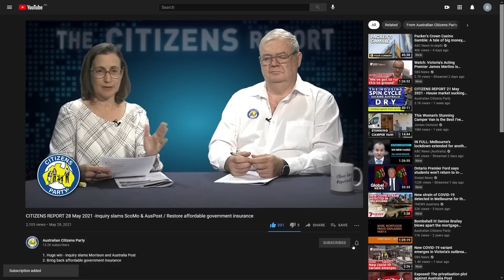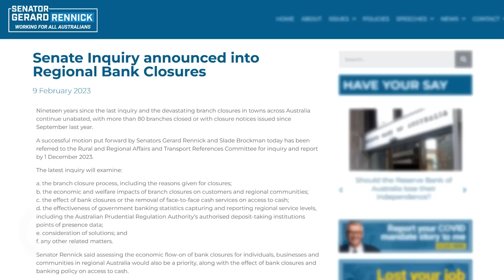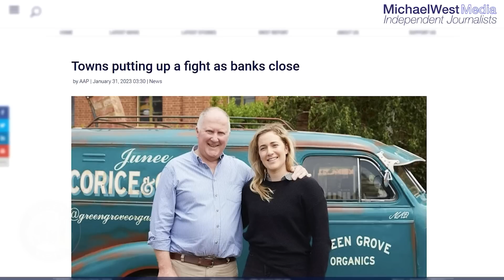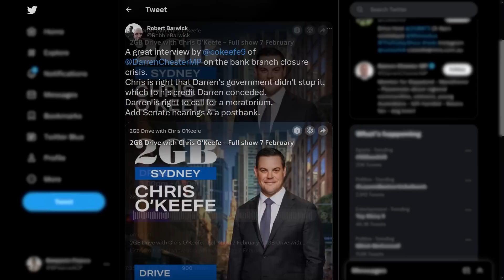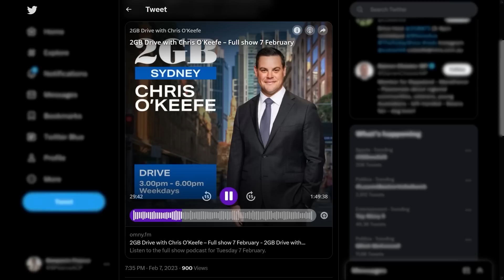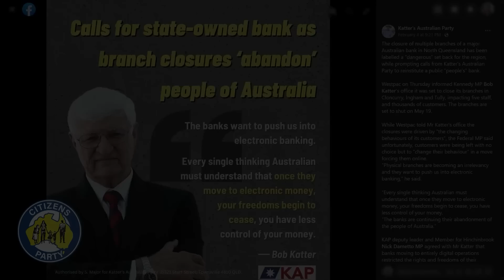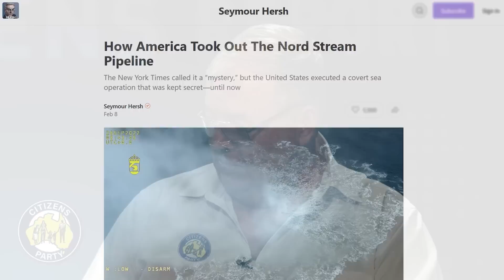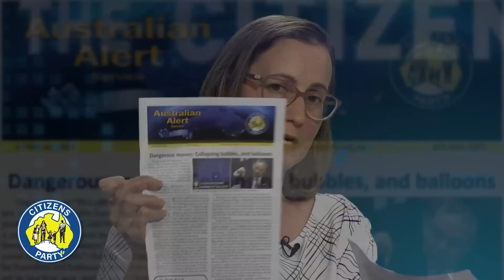CITIZENS REPORT 9/02/2023 - The banks worst nightmare is here! / Bombshell reveals who’s stoking war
1. Dear banks: Welcome to your worst nightmare!
2. Seymour Hersh bombshell reveals who’s stoking war (Hint: it’s not Putin)

Make a submission to the inquiry on Australian Securities and Investments Commission investigation and enforcement (by February 28)

Watch the breaking update from Canberra! "Bank Inquiry Bombshell! - On the Ground Report from Canberra, with Glen Isherwood and Robert Barwick"

Read the Seymour Hersh article "How America Took Out The Nord Stream Pipeline"

00:00 Intro
03:16 Topic 1: Dear banks: Welcome to your worst nightmare!
26:02 Topic 2: Seymour Hersh bombshell reveals who’s stoking war (Hint: it’s not Putin)
52:58 End Credits